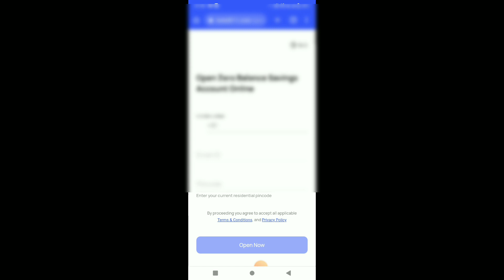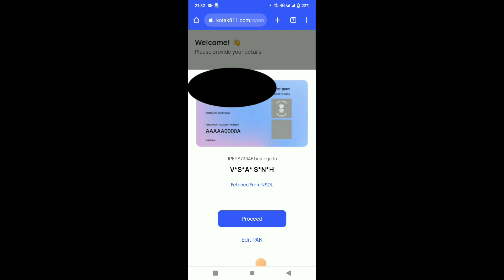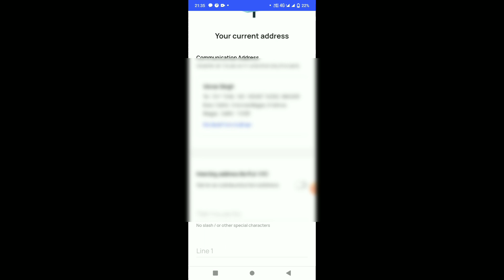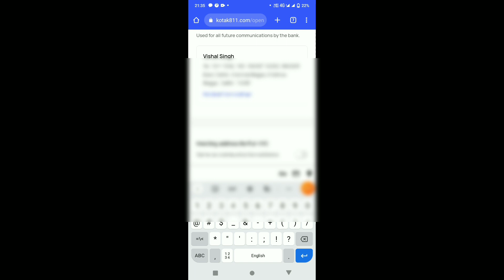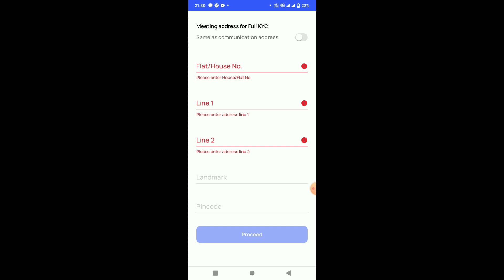Kotak Mahindra Bank Mein zero balance Account kaise open Karen || ATM Chequebook free|| घर बैठें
how to open kotak mahindra bank account online,
kotak mahindra bank open account zero balance 2023,
how to open zero balance account in kotak mahindra bank,
kotak 811,
kotak mahindra bank mobile banking,
how to open bank account in kotak mahindra bank
जीरो बैलेंस कैसे खोलें
जीरो बैलेंस अकाउंट कोटक महिंद्रा में कैसे खोलें
जीरो बैलेंस अकाउंट 2023 में कैसे खोलें
कोटक महिंद्रा में अकाउंट खोलने और एटीएम फ्री पाएं
कोटक बैंक में अकाउंट,
कोटक बैंक में जीरो बैलेंस खाता खोले घर बैठे,
कोटक 811,
जीरो बैलेंस खाता,
sarkari dna,
kotak 811 account,
kotak 811 account opening online zero balance,how to open kotak 811 zero balance account,
kotak zero balance account opening online 2023